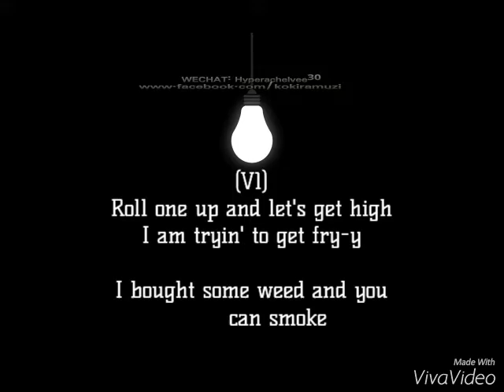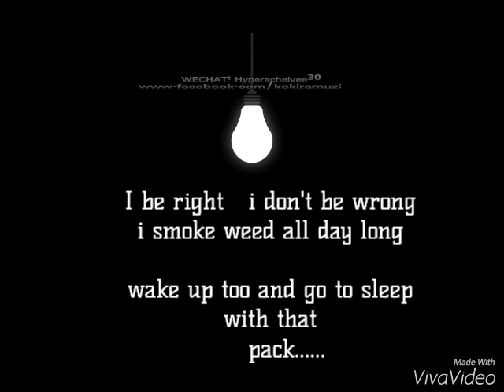Hello Oz lyrics (wiz khalifa ft. Adele)